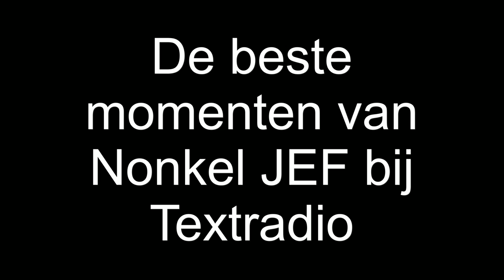Beste momenten Nonkel Jef bij Textradio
Ivo Pauwels overleed vrijdag 8 september 2023, wij zetten de beste momenten nog eens op een rijtje van zijn bezoekjes bij Textradio

Textradio is sinds 2001 de grootste interactieve radio van België